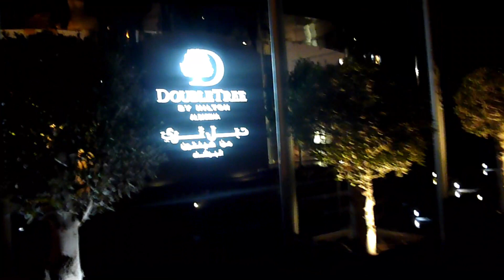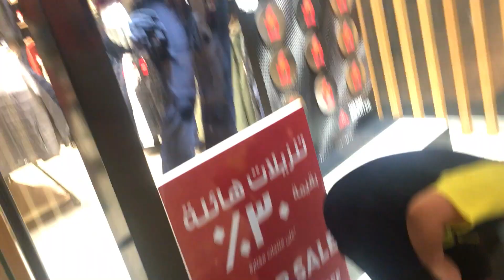Visit at double tree hilton hotel/kon aya tha pakista se jis se hum milne gae/full enjoying time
Hey everyone hope you all are good and doing great.i hope you like this vedio if you really like my effort plz subscribe to my channel hit the bell icon for more new updates and share with your friend and family….if you have any questions let me know in a comment section down below
Nims_happy_family
My summer cloth vlog
Stay happy
Allah hafiz